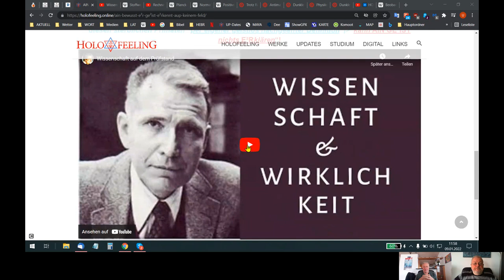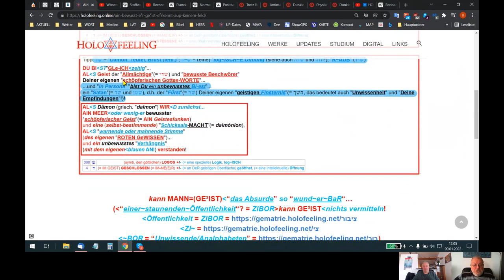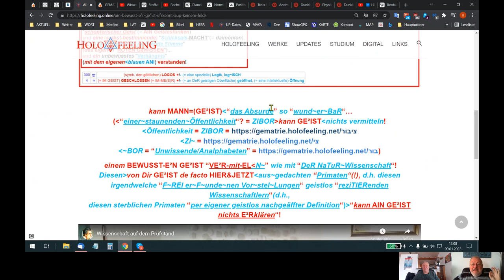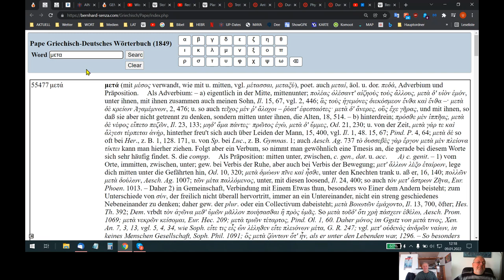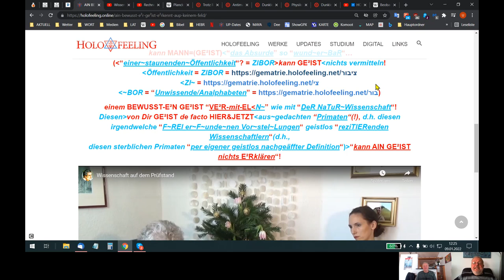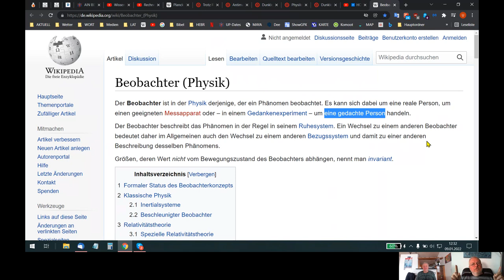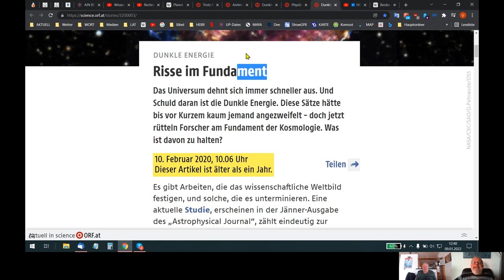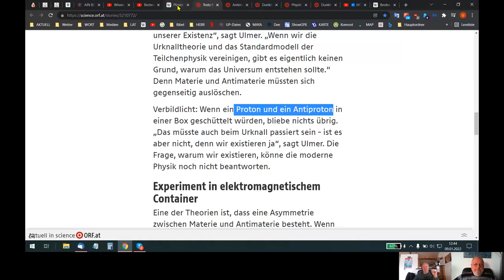🆙 HOLOFEELING - Dein "UPsolutes+/- Aha-ER~LeB~NIS"!